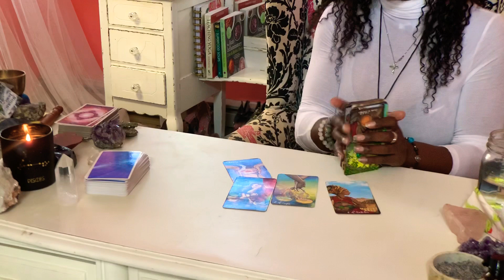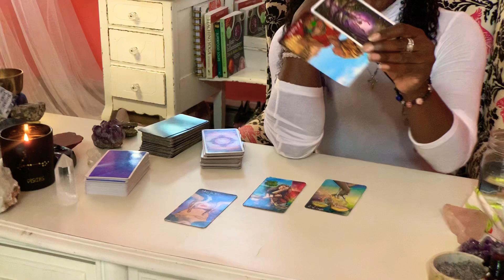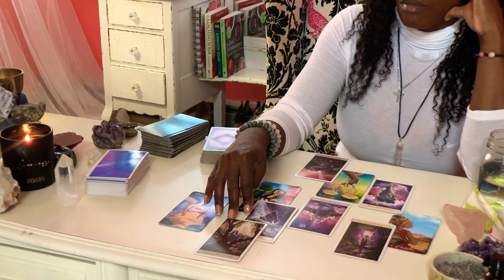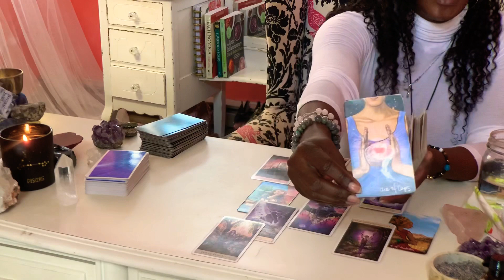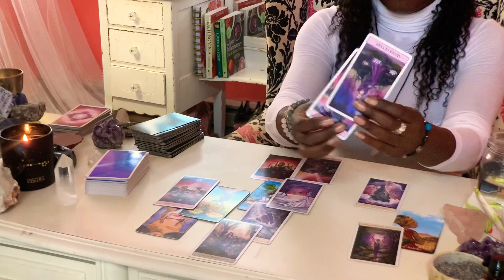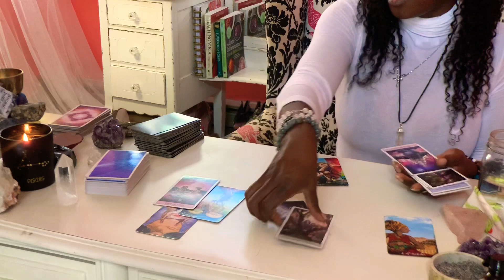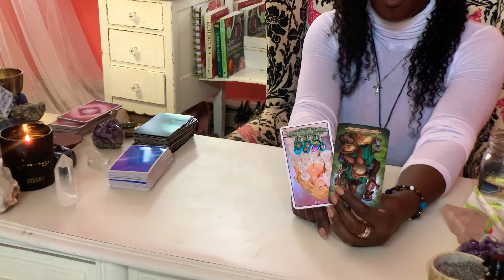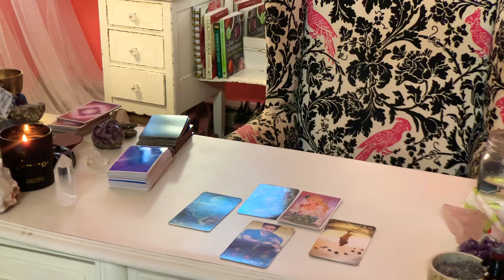Aquarius ♒️ POP Up It's Complicated!